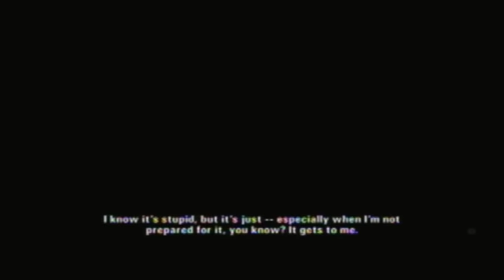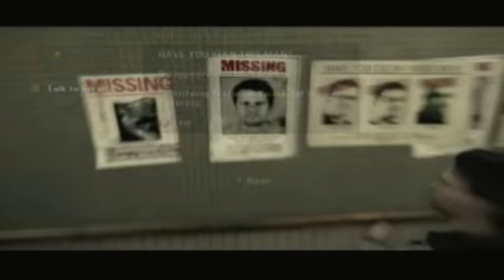Let's Play Alan Wake - Part 5 [Episode 2]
Part 5: Taken

After being escorted to the Police Station, Alan continues the search for Alice.